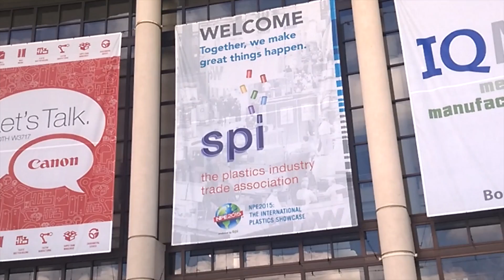NPE International Plastics Trade Show 2015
Discover how IQMS has been a part of the NPE International Plastics Trade Show 2015 in Orlando Florida.

IQMS was acquired by Dassault Systèmes® in December 2018 and has been rebranded as DELMIAWorks, part of the 3DEXPERIENCE® Works design to manufacturing software portfolio for mid-market manufacturers.